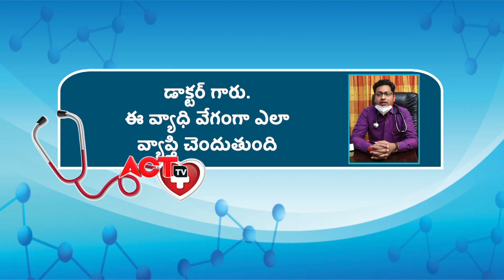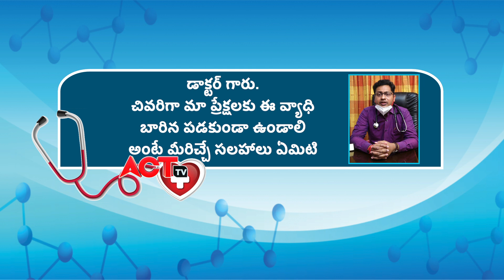Act Health Line Dr.Hari Haran On Black Fungus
Act News Vijayawada Afternoon News Evening News